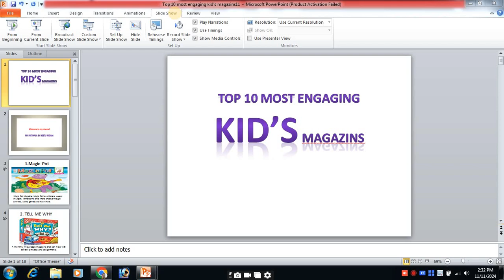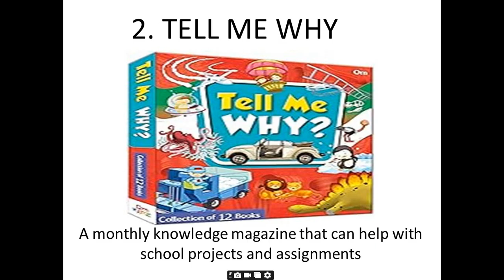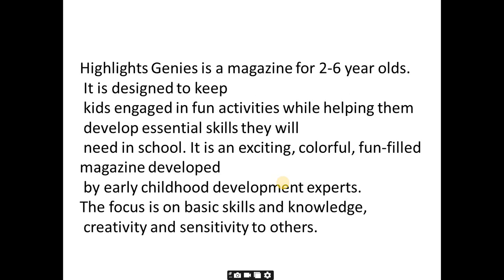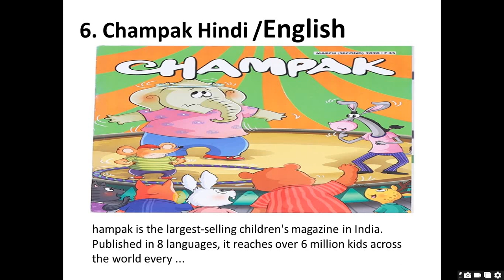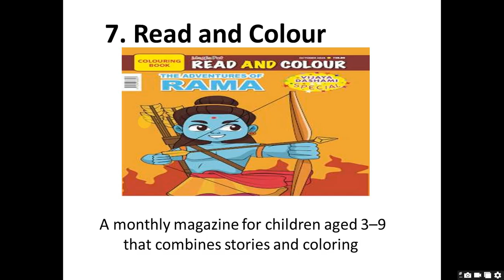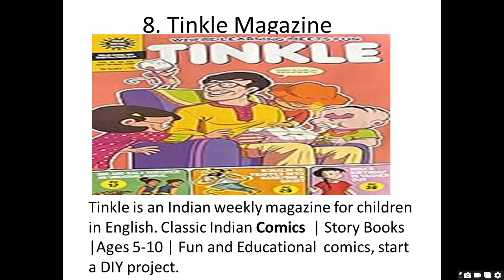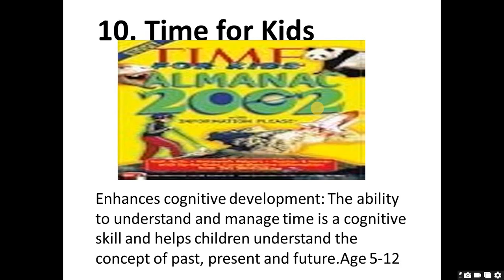Top 10 most engaging kid’s magazins/Kids Magazine/Top 1o magazine for kids in India/English Magazine